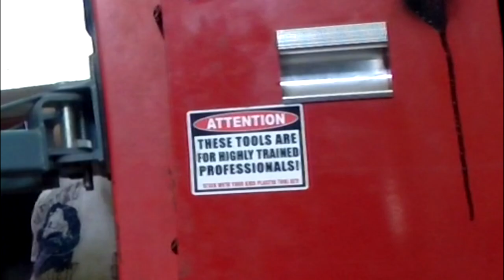Suzuki Jimny V6 4300 cc Big tyre lots of mods 7 Min time lapse.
aqui les dejo un video que tenia tiempo queriendo hacer y fue posible gracias a que recupere un disco duro dañado!! que felicidad!! esto es una etapa mas supera una espina que tenia de terminar el video de mi projecto! que aun sigue a la espera de que podra pasar! ya veremos! todo es posible!

todo esto fue en lo que fue mi taller en venzuela durante 5 años y que deje atras para comenzar de nuevo en españa!!

puedes seguirme en instagram como htm_motoring
un saludo!

tengo que dar especiales gracias

a mi esposa!
a mis amigos augusto y oscar que desde el principio estuvieron conmigo hasta que ambos se tuvieron que ir de venezuela
a sebastian a "maradona" a luijo a todo el team suzuki venezuela y un monton de gente mas los quiero a toodos feliz año nuevo!!!